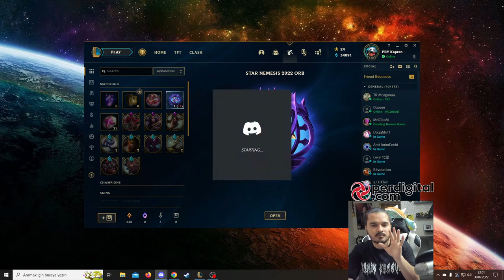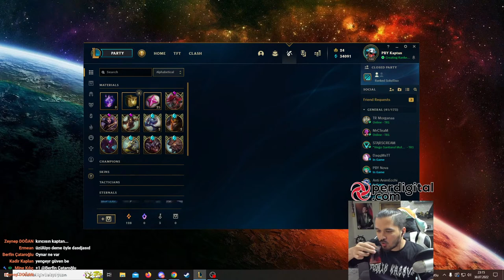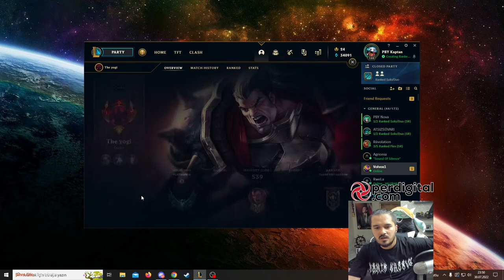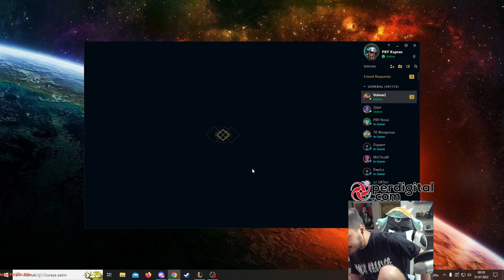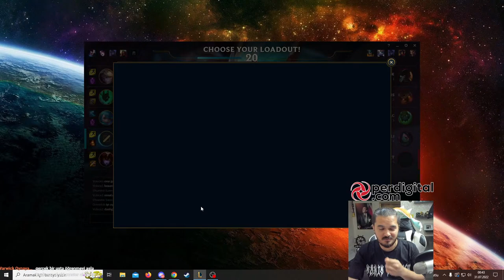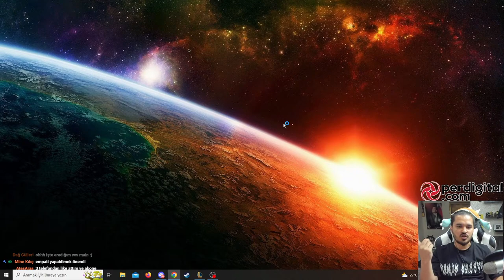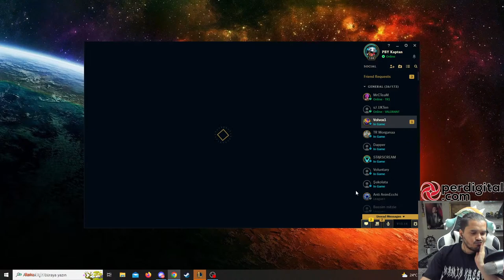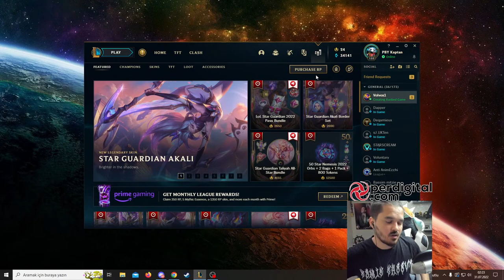Bu Yaştan Sonra Beni Esporcu Yaptırmayın - LoL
00:00 sohbet
15:32 Wukong
51:56  Poppy (jungle)
1:40:04 Shyvana
2:19:08  Jarvan4
2:45:34   Warwick